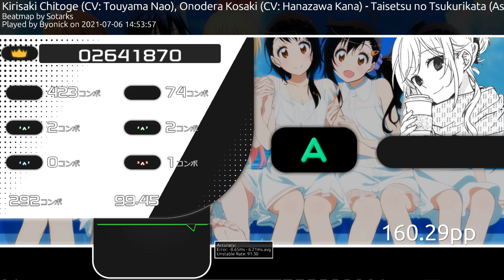3 osu pain in 1 video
Any songs used in this not created by me, credit back to the owner of the song/music!